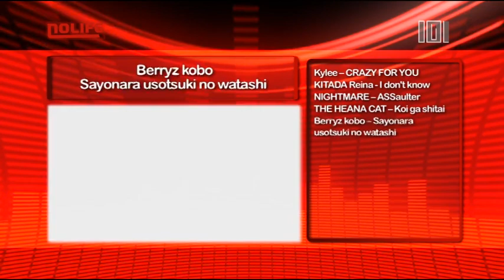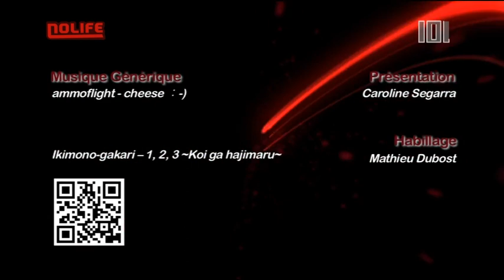#1230 Jeudi 4 juillet 2013 101% noco